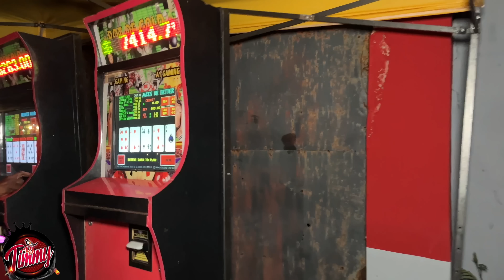STONE LOVE SOUND EARLY DUB PLATE 🔥SCARY GARY ALONGSIDE NATURAL VIBES SOUND @ SPEED BUMP ST. BESS